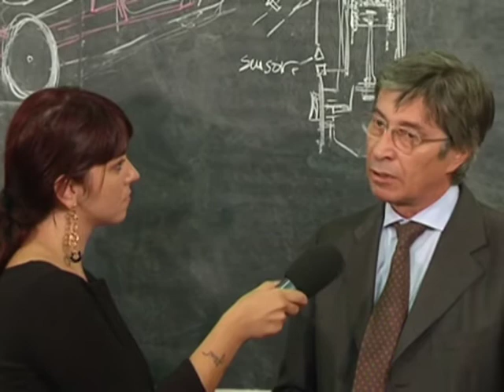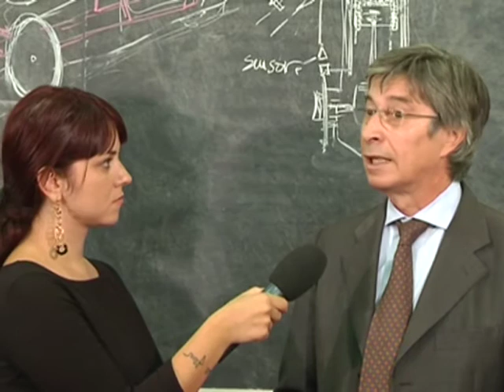Primo giorno di scuola, il saluto di Errani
Il presidente della Regione Emilia-Romagna Vasco Errani dall'Istituto tecnico Bucci di Faenza è intervenuto alla diretta web che ha collegato le scuole della regione nel giorno di inizio anno scolatico.